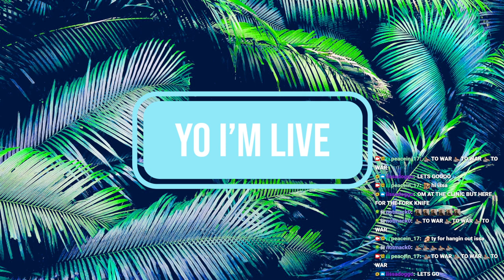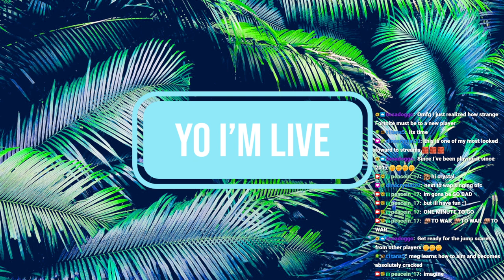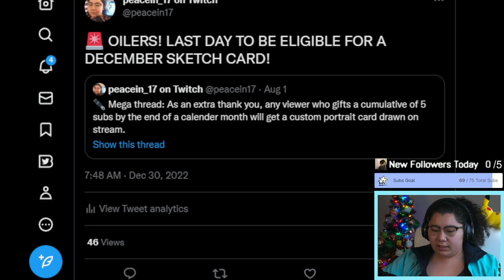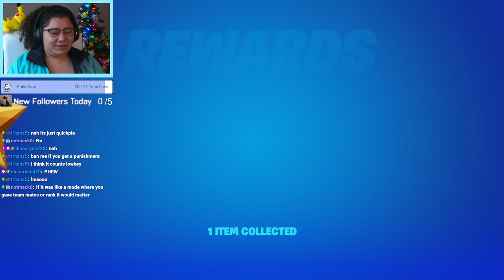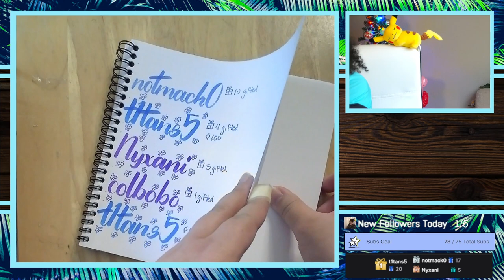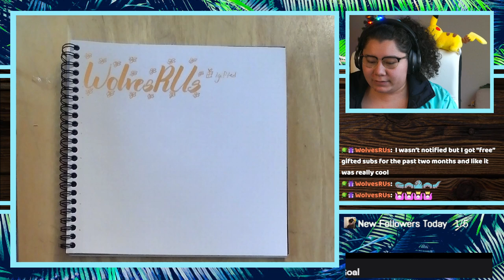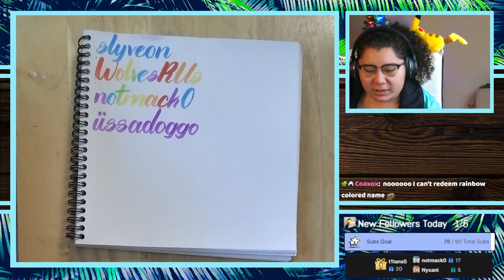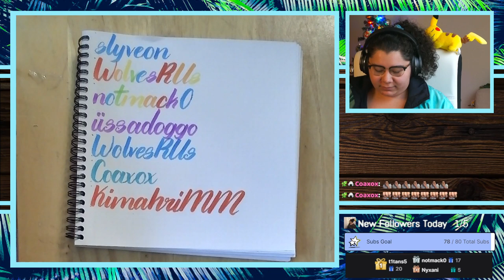12/30/22 I PLAY FORTNITE FOR THE FIRST & LAST TIME EVER! BONUS SUB GOAL STREAM!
Time Stamps
00:00:00 Starting Soon
00:05:06 Intro
00:10:00 Fortnite
01:55:00 MY FIRST EVER VICTORY ROYAL?!?
03:18:00 Thanking Subs Calligraphy